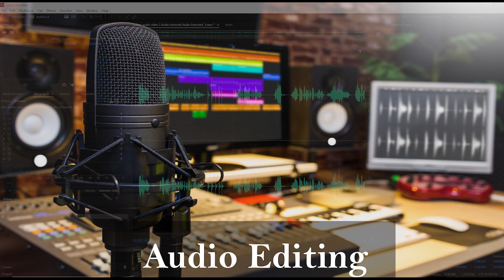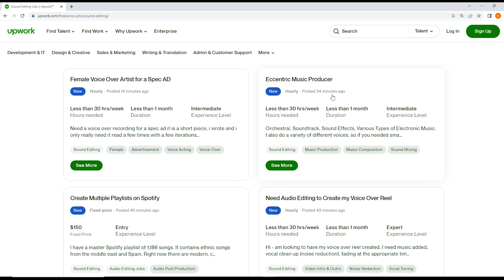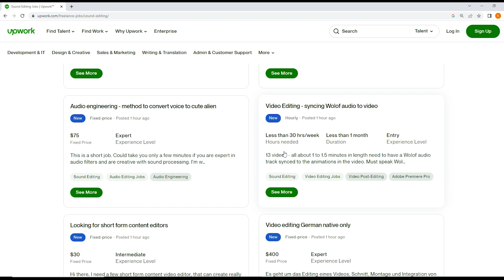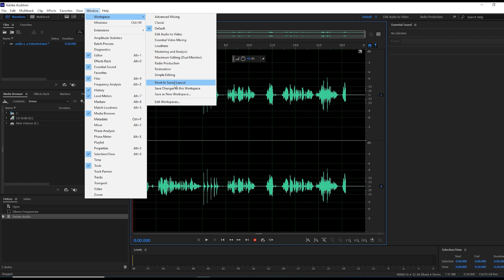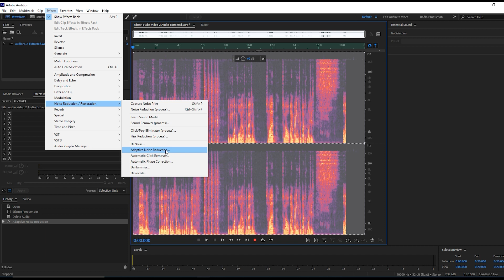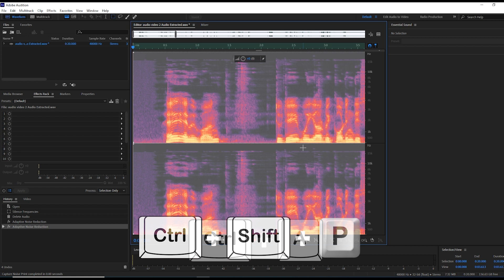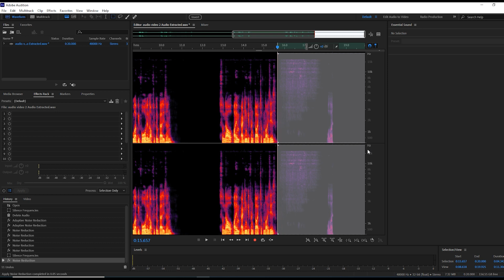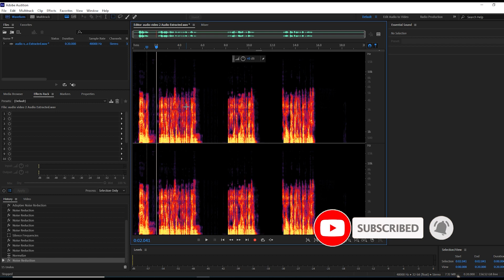How to remove background noise in Adobe Audition and start earning millions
In this video, we'll show how to earn millions by removing background noises from different audio.

We have not only talked about different types of noises but also shared a complete process to edit the audio and make it perfect for listeners. You'll also find what can you earn and how can you earn if you become a professional audio editor.

After watching this video you can successfully work on sound and mixing boards, recording and editing music, voices, and other sound effects, and editing live sound. Including noise reduction and restoration in Adobe Audition, you can also mix music and sounds to create original products for clients or companies.

So never miss this opportunity and learn how to remove background noise in Adobe Audition so that you can make online earning millions today.

Noise reduction and restoration by using Adobe Audition is a very demanding skill all over the world and you can easily get a job in your hometown or you can find available remote jobs you can also become a full-time freelancer and start removing background noises from different audio.

So watch this video to get the answers to these questions:
- Can audio editors make good money?
- How to get a job as an Audio Editor?
- How difficult is audio editing?
- How much money do you make as a music editor?
- How do audio editors get paid?
- How to become a Freelance Audio Editor?
- How much i can earn as an audio editor freelancer?

You can be an expert audio editor and build a solid understanding of dialogue recording, music editing, voiceover, automated dialogue replacement, foley and sound effects, and acoustics after watching this video.